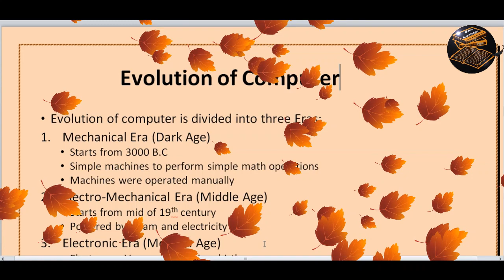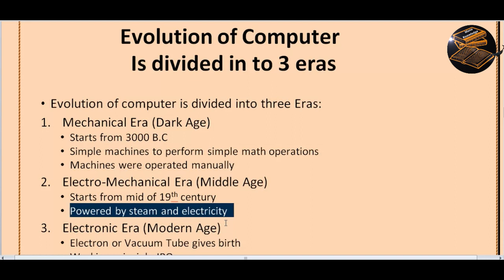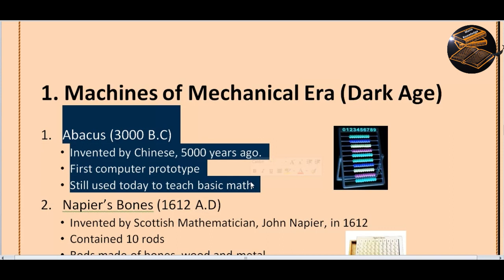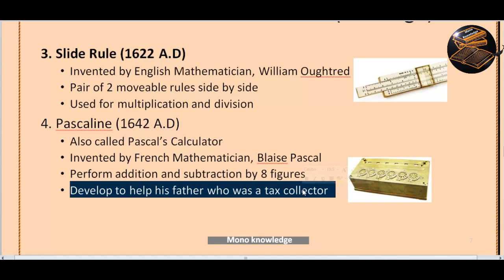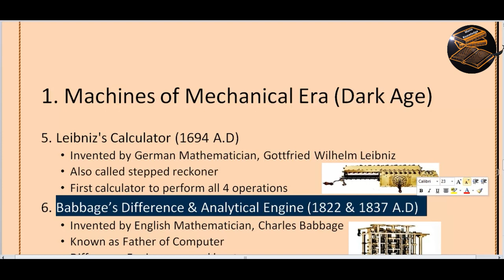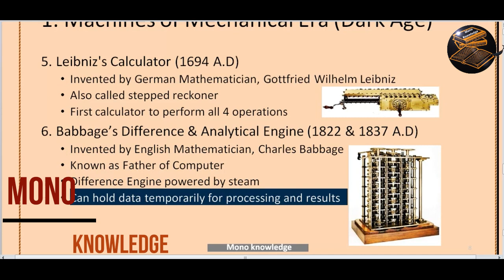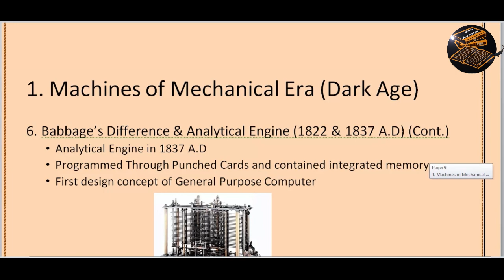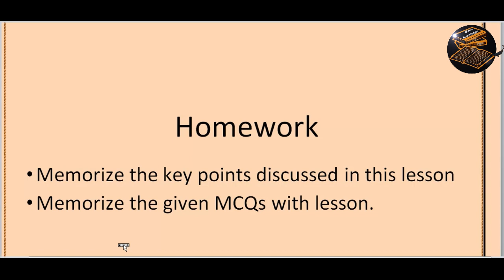Evolution| Mechanical Era (Dark Age) Electro-Mechanical Era (Middle Age) Electronic Era (Modern Age)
Evolution of Computer || Mechanical Era of computer || Dark Age in Urdu / Hindi ||
Computing began at the mechanical level, added an information level (software), then a human level and finally a community level; it is an example of general system evolution. Table 1.1 shows how different levels change not only the system type but also what is exchanged.
Mechanical: Reduce physical heat or force ov...
Information: Reduce information overload, clas...
Personal: Reduce cognitive overload, clashes. ...